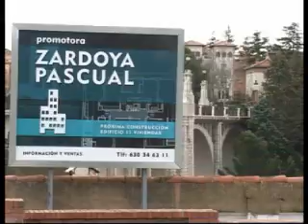Caída en el número de hipotecas constituidas